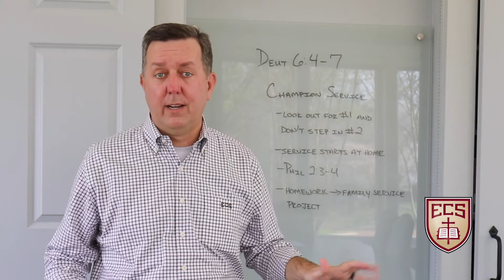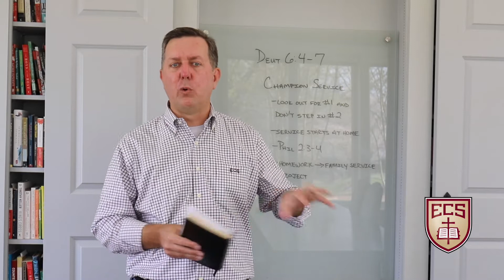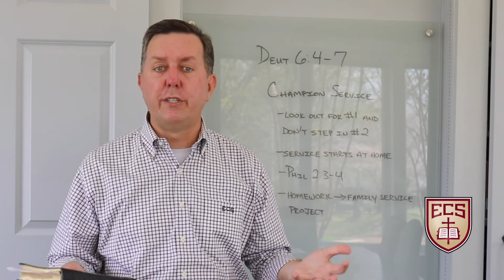Family Discipleship Week 3